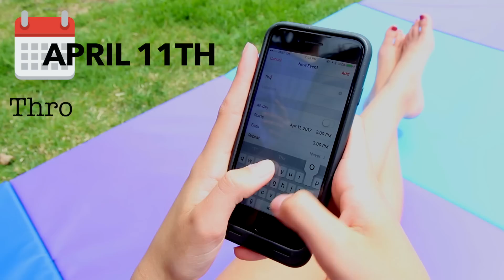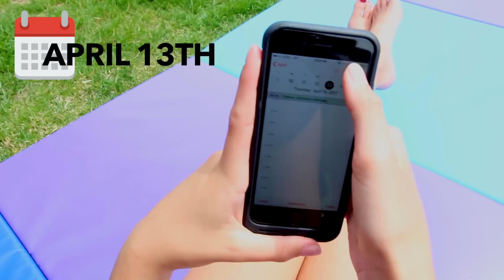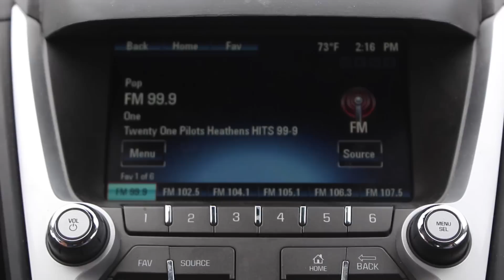Gymnastics Life Hacks + DIYS You'll ACTUALLY USE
Make sure to come back to our channel on TC2SDAY/Flipping Friday for another video! Like this video if you enjoyed it, and comment video ideas that are cheer and gymnastics related!
TheCheernastics2 is a channel all about gymnastics, cheer, and fitness, we post tutorials, challenges, and more! We also upload on TC2SDAY (Tuesday) and Flipping Friday!
FAQ

How old are you? Megan and Ciera are 17, Maggie is 16

Intro and End Card Music
TheCheernastics2
Johnston, Iowa 50131